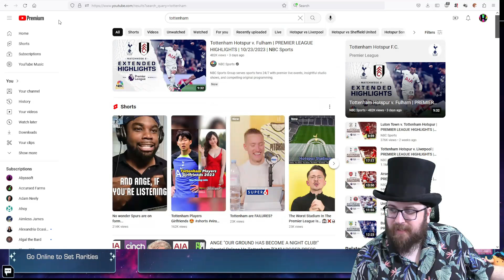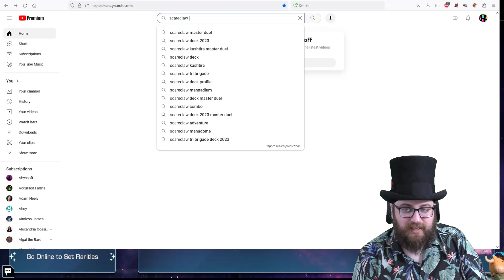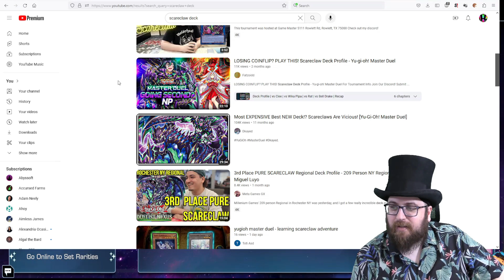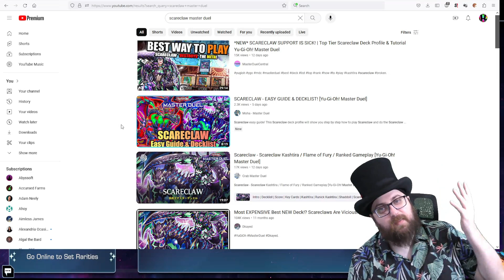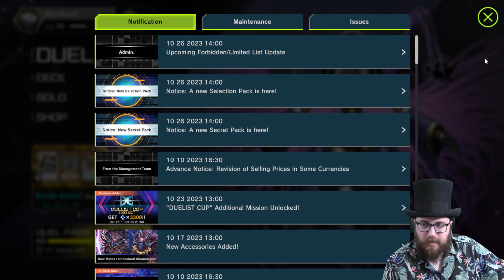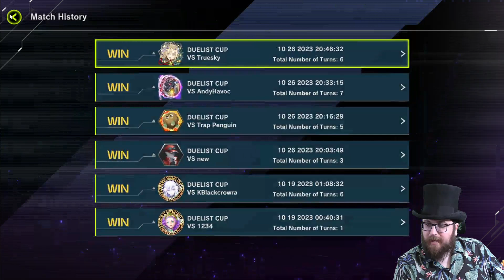Learning Scareclaw & Playing The Duelist Cup - October 26th 2023